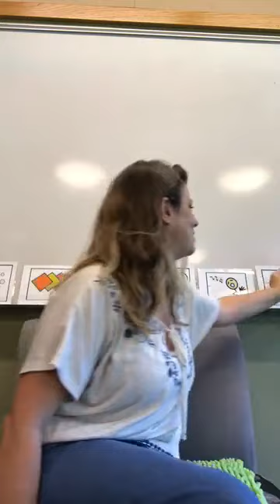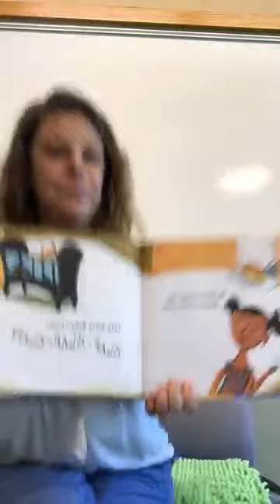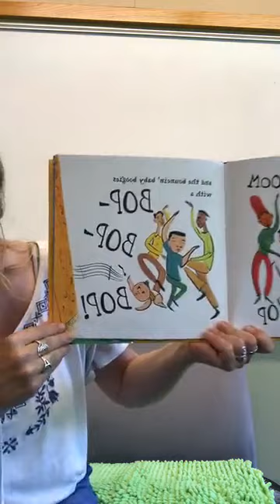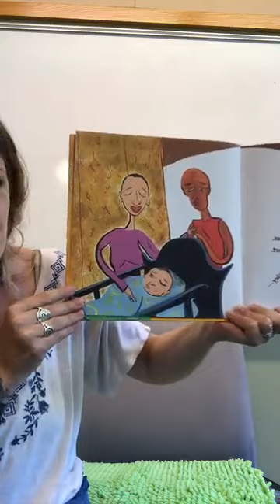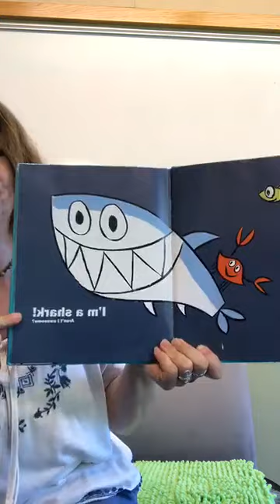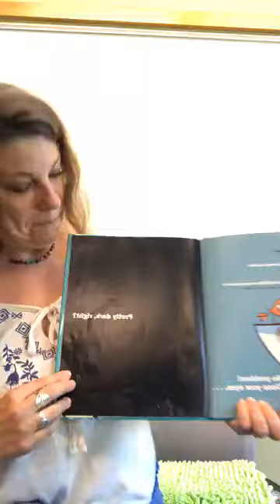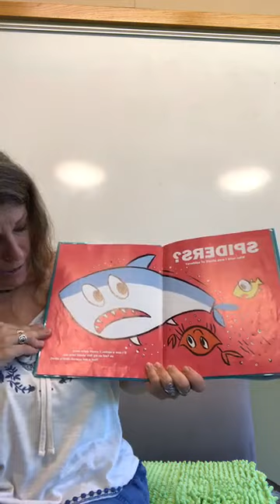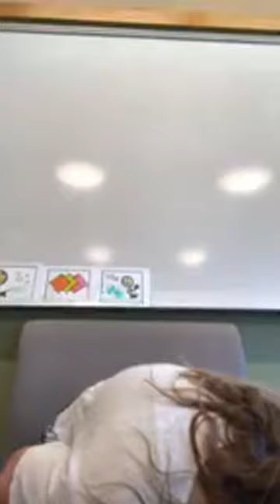William Jeanes Memorial Library Sensory Storytime 7.21.20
Join Ms. Rachel for another online edition of Sensory Storytime! "Jazz Baby" text copyright @ 2007 by Lisa Wheeler. Illustrations copyright @ 2007 by R. Gregory Christie. Published by Harcourt Books. "I'm a Shark" copyright @ 2011 by Bob Shea. Published by HarperCollins Children's Books.